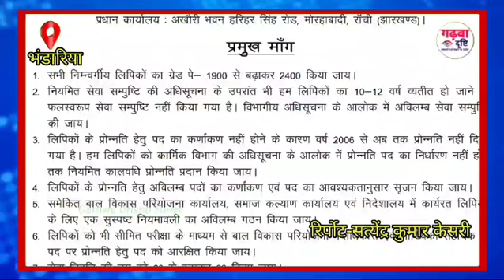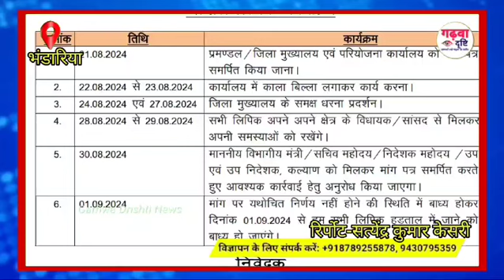बाल विकास के लिपिक भी अब हड़ताल पर जाने की तैयारी मेंgarhwadrishtinews